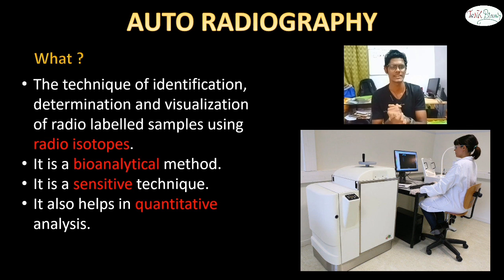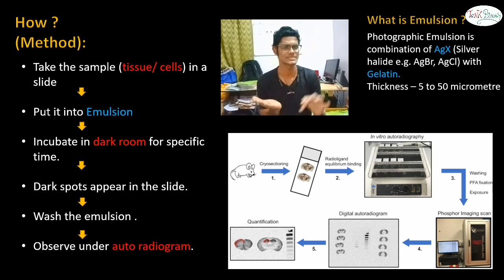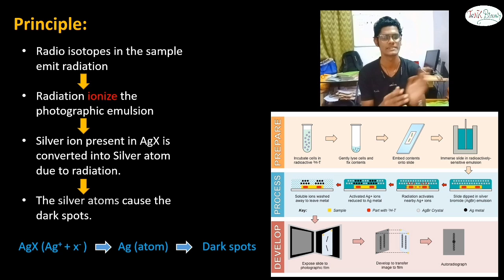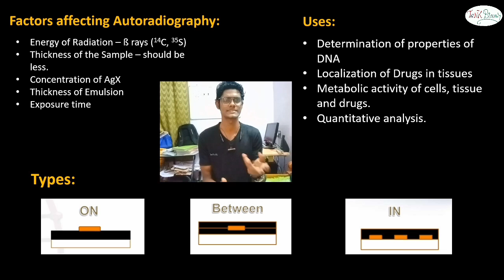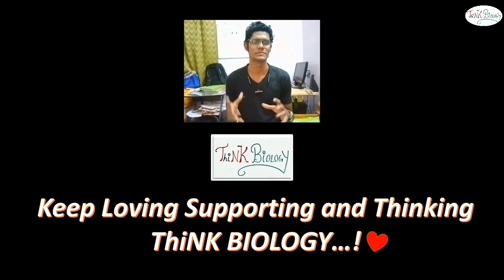Auto Radiography | Bio instrumentation | Tamil | Analysis | ThiNK VISION | tnkumaresan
The Auto radiography Technique
It's method
Principle
Types
Factors and
Uses are discussed here..